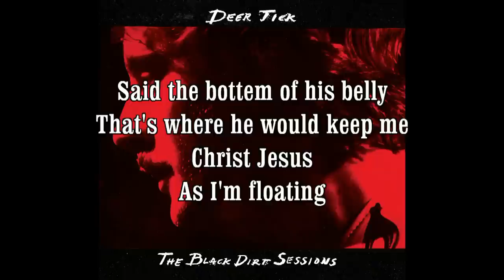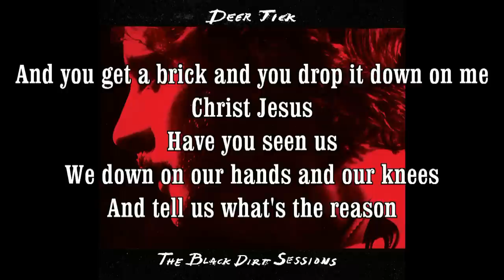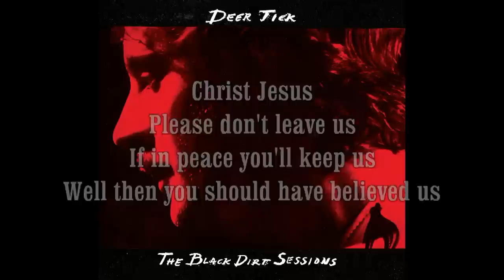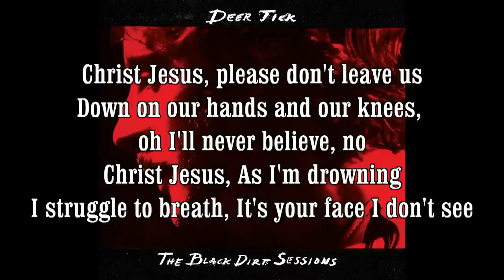Deer Tick - Christ Jesus HQ HD Lyrics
Only the best music !